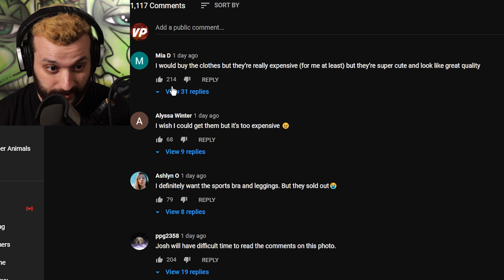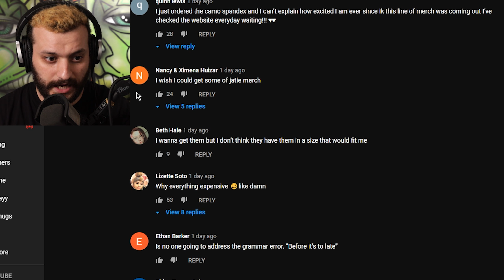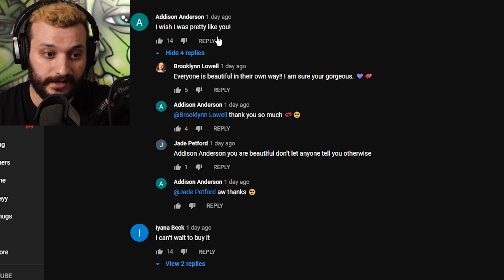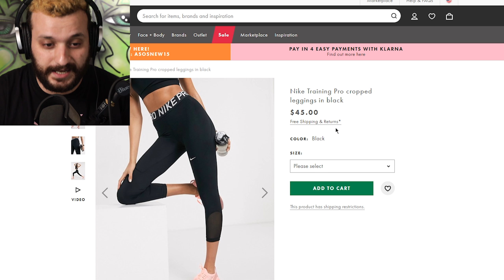Jatie Vlogs Merch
J80 Fit Betz Leggings- Fake? Another prank? Super expensive? Should i buy it???